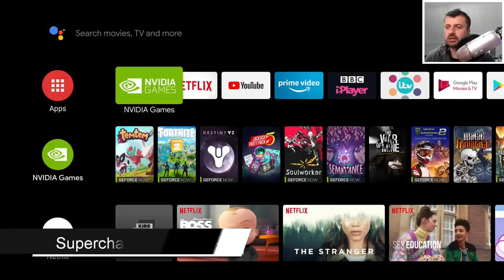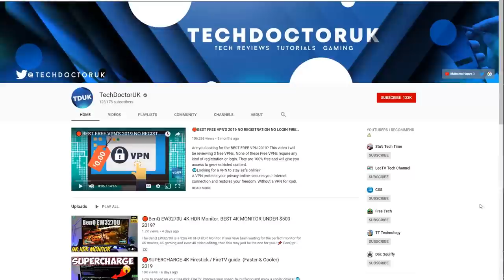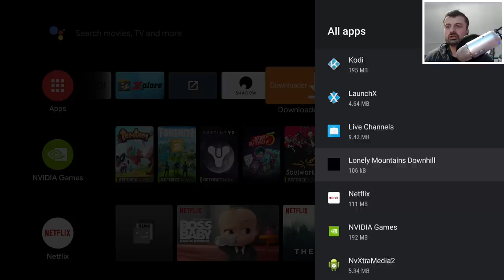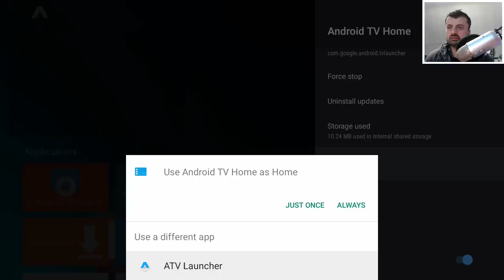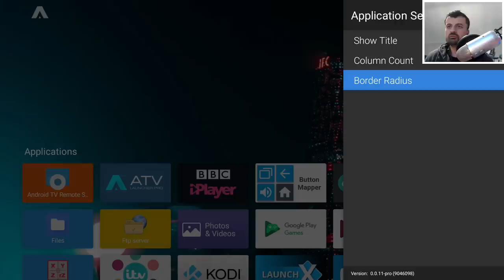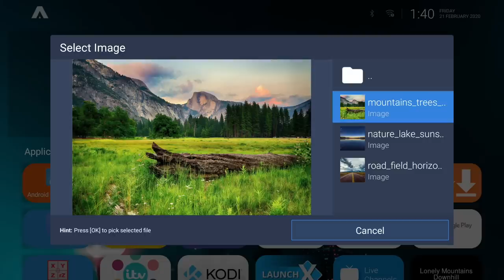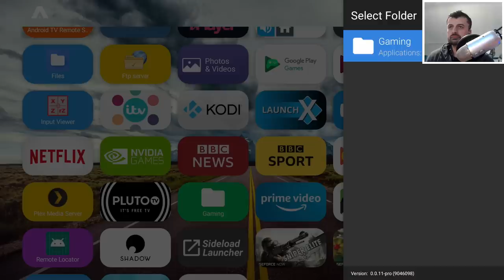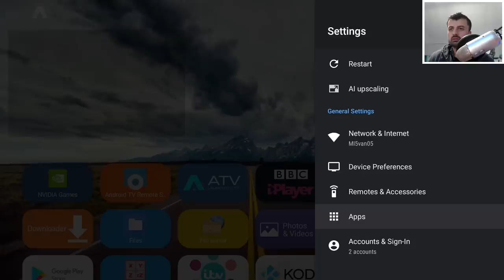🔴UPDATE NVIDIA SHIELD TV PRO LAUNCHER 2020 (EASY GUIDE)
On the Nvidia Shield pro, you can update the launcher to add more features. Updating the Nvidia shield launcher will allow you to fully customize your homescreen. You can create folders, change the background as well as tweak the settings. This works on all Nvidia Shield Tv's.